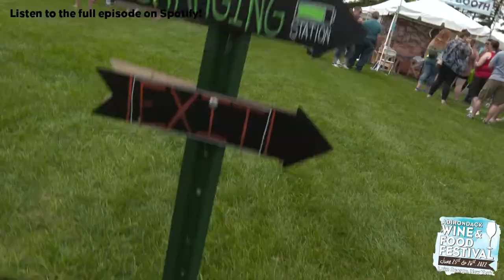Open That Bottle: Ep 5. We're On a Boat!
The Taste Buds are joined by Jenn Savino, creator of the Bite Me Show Travel and Food Blog, and reunited with Katie Alois for the 5th episode of Open That Bottle! The crew set sail on Lake George with Yankee Boat, our Exclusive Waterboat Provider, and got to taste products from Free Fall Sangria, Slyboro Cider, Saratoga Winer, and Adirondack Winery!

Thank you Yankee Boat for allowing us to utilize one of their rental boats and thank you Lake George Wine Outlet for being our official winery and distillery sponsor!